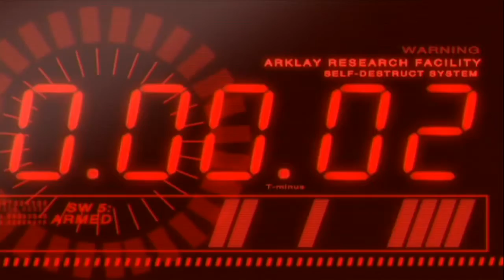Let's Play Resident Evil Umbrella Chronicles (BLIND) REBIRTH 2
That beezy just refuses to die.  I question whether or not she is actually dead right now.